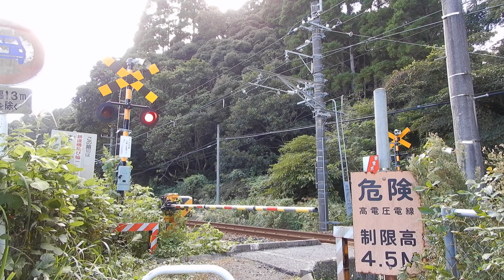【踏切】色々な秘境踏切 (Railroad crossing in Japan)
今回は渡るシーンも入れてみました。
この動画は第二回です。第一回はこちら